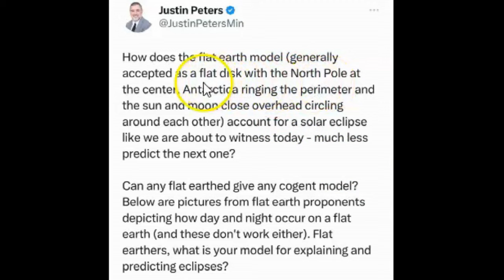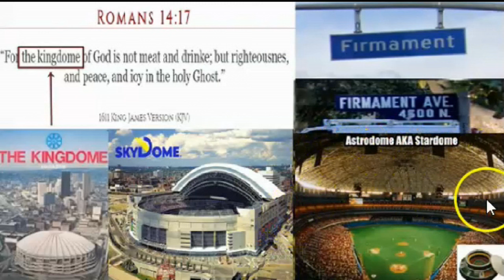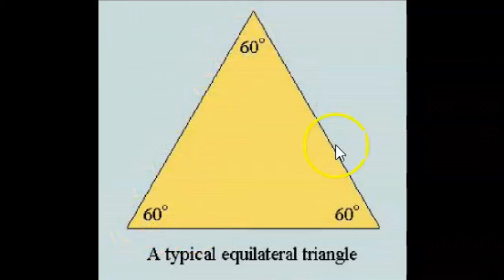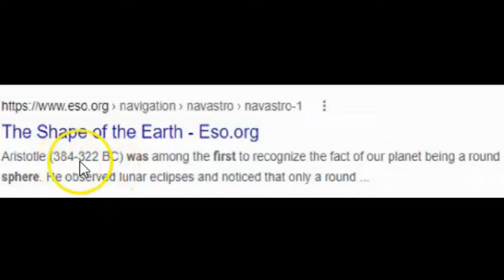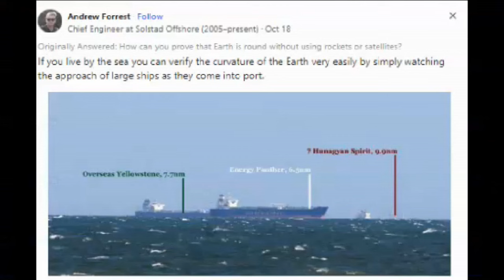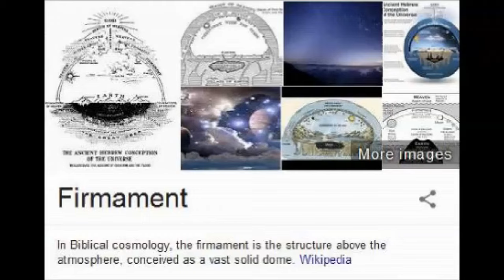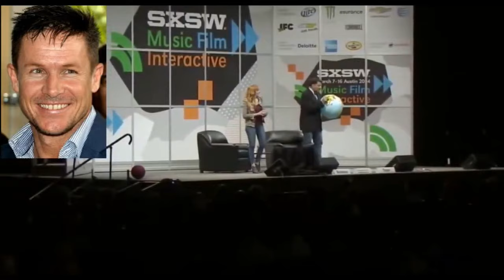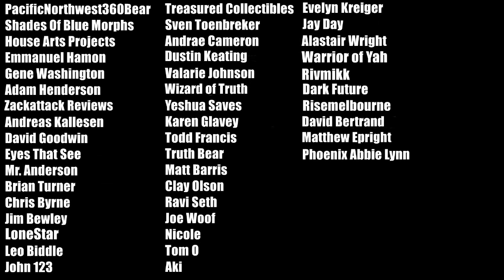Justin Peters Claims The Solar Eclipse Debunks Flat Earth